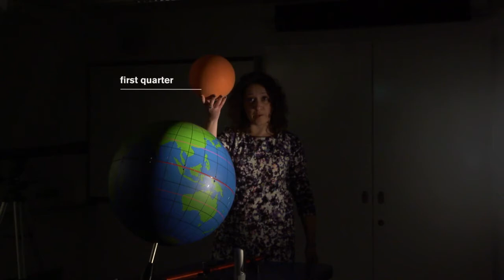Moon Watch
In this educational video, Royal Observatory Greenwich astronomer Radmila shows how you can best find the Moon in the daytime sky and how you can demonstrate the changing phases of the Moon at home or in the classroom using hands-on models.

Don't forget to keep an eye out for the Moon tonight. What shape is the Moon? Draw it and try to figure out the Moon phase. You can send any artwork to us on Twitter